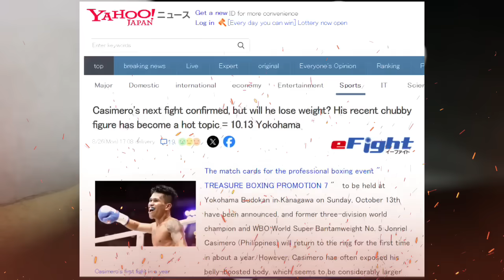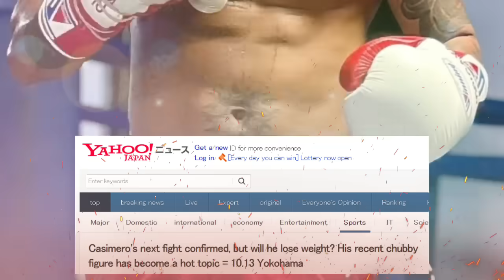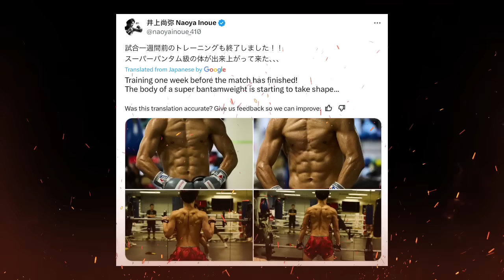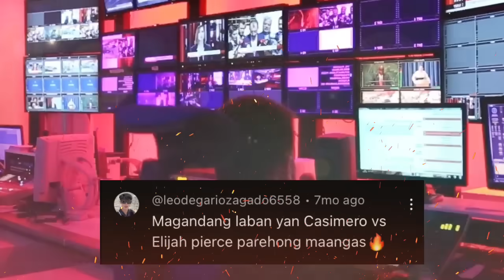Casimero, kinuwestiyon na ng Japan! Inoue, nagpakita ng halimaw na katawan! Gibbons, nagsalita na!